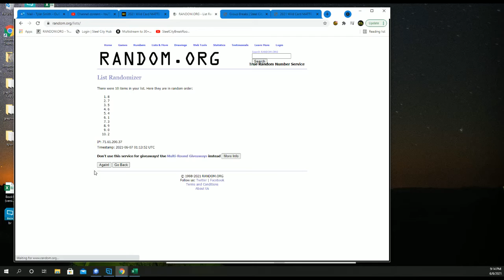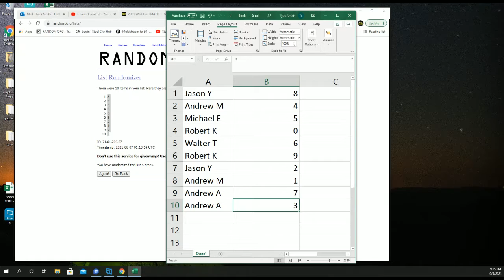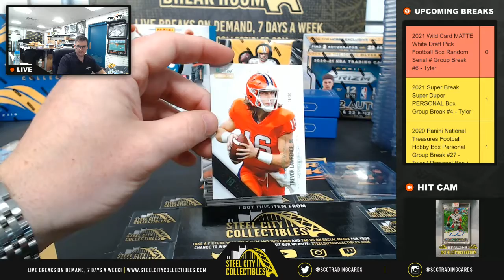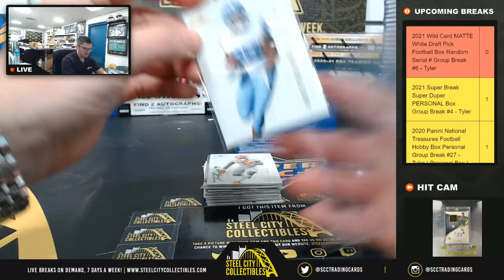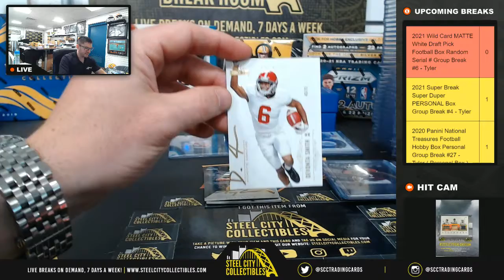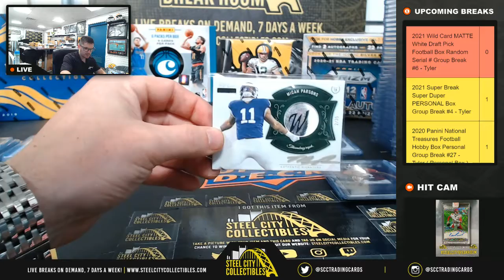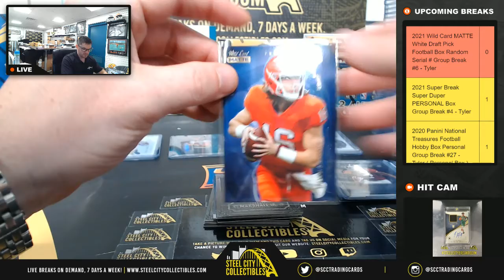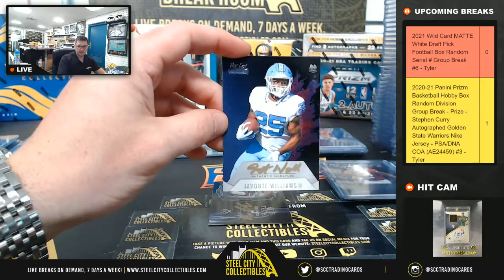2021 Wild Card MATTE White Draft Pick Football Box Random Serial # Group Break #6 - Tyler